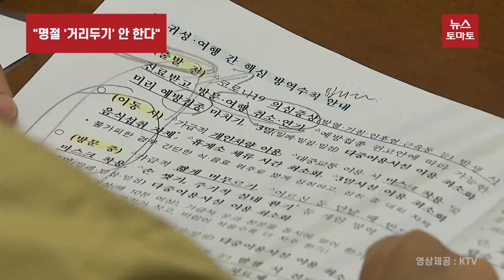"명절 '거리두기' 안 한다"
이번 설 연휴도 지난 추석과 같이 '사회적 거리두기' 없는 명절이 될 전망입니다.

중앙재난안전대책본부는 "지난해 추석에 이어 거리두기 없는 명절을 유지하겠다"는 입장을 밝혔습니다.

이에 따라 요양시설 입소자의 접촉 대면 면회가 가능합니다. 영화관과 공연장도 자유롭게 이용할 수 있고 고속도로 휴게소 내 취식이 가능합니다.

거리두기 외의 방역체계는 철저하게 유지할 예정입니다. 21일부터 24일까지 안성, 이천 등 고속도로 휴게소 6곳에서는 PCR검사를 무료로 받을 수 있습니다. 보건소 선별진료소와 임시 선별검사소는 기존대로 운영하고 연휴 기간 5800여개 원스톱 진료기관도 문을 엽니다.

중국발 입국자의 방역 강화 조치도 기존대로 가동합니다.

박향 중앙사고수습본부 방역총괄반장
"중국, 홍콩·마카오 지역의 해외 입국자에 대한 방역 조치는 연휴 기간에도 지속적으로 진행합니다.
고향으로 가시기 전 60세 이상 고위험군은 동절기 백신 추가 접종을 받아주시고 3밀 시설(밀접, 밀집, 밀폐)의 방문을 자제해 주시길 바랍니다."

실내 마스크 착용 의무 조정은 다음 주 중 전문가 의견수렴 등을 거쳐 논의할 방침입니다.

뉴스토마토 김유진입니다.

감사합니다.